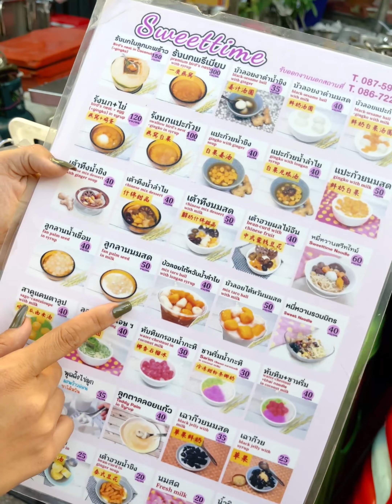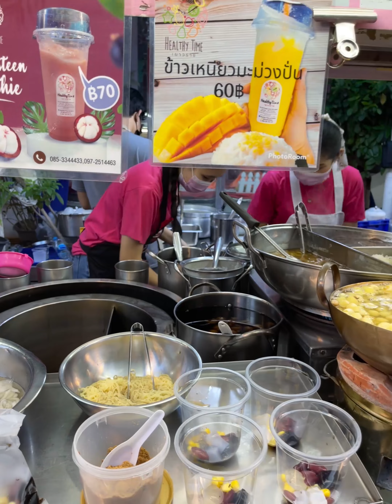Street food dessert in Thailand - Street food